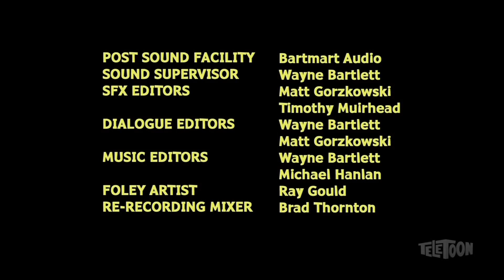Crash Canyon S1E14 - "Station WNDL"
This program contains coarse language, violence, and sexual content intended for viewers 14 and over.